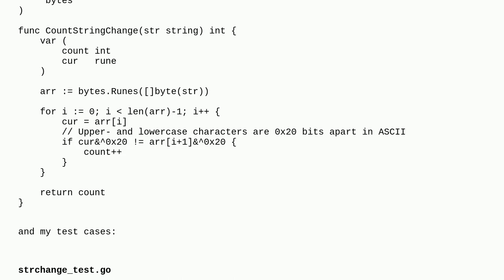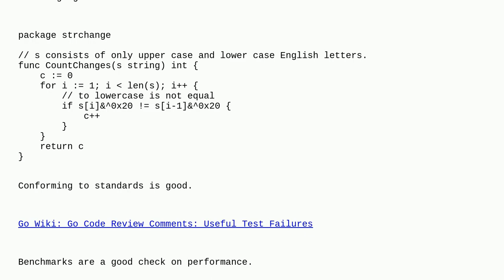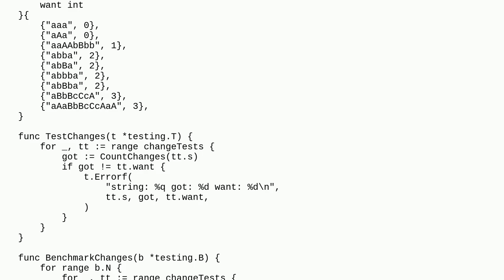Codereview: String character changes (case insensitive) - Go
String character changes (case insensitive) - Go

A special thanks goes out to the community

  interview-questions strings go bitwise